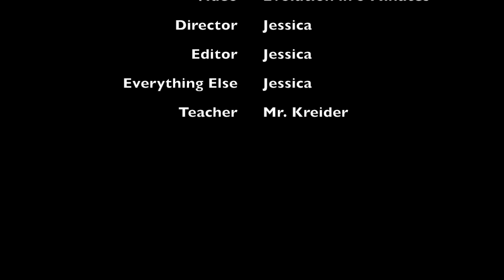Evolution for kids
easily explained evolution